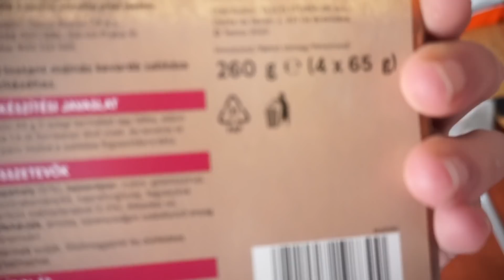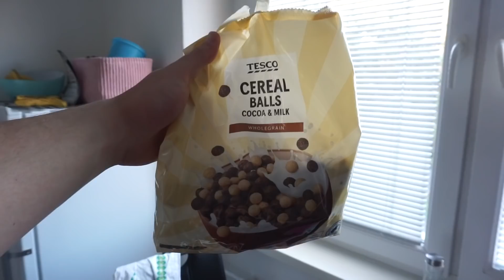Larry Wheels BULKING DIET / FULL DAY OF EATING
What is up Gym People, today I will be doing a Full Day of Eating like Larry Wheels when he is Bulking up. He is a Powerlifting GOD and a a big name in YouTube Fitness. If you are looking for How to Bulk Up or Bulking Diet or How To Gain Weight this video is for you. It is a lot of Food and a Big Diet so If you go to the Gym or just care about Fitness you will enjoy this video.